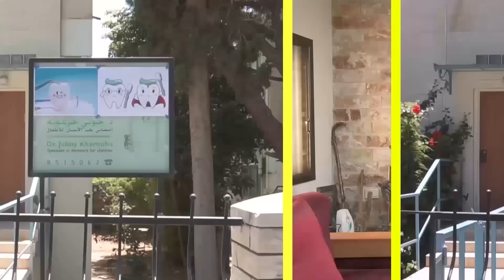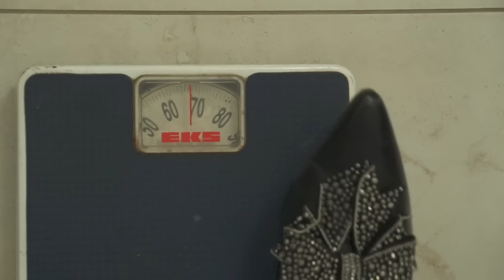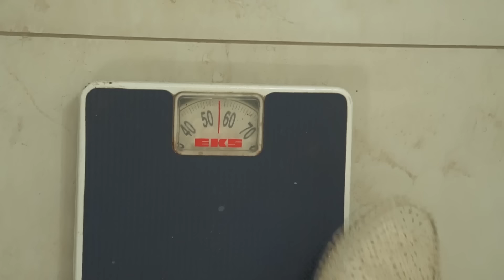فوزي موزي وتوتي -في سلسلة مشاهد متواصلة - 42 دقيقة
لتحميل اللعبة الجديدة الان, اضغطوا على الرابط الملائم

فوزي موزي وتوتي في سلسلة مشاهد متواصلة، مشاهد تعليمية، مضحكة ومسلية لجميع افراد العائلة.
هيا بنا نشاهد ونستمتع معا.

شد الحبلة شد Pulling At The Rope
ابرة البنج - Anesthesia Needle
دايت تبولة – The Tabula Diet
المصباح السحري - The Magic Lamp
دهان الجدار - Painting the wall

تمثيل: فوزي موزي، مجدولين سعيد، أسامة مصري، عدن شحادة، رنين بشارات إسكندر، سفير مصري، وجورج إسكندر
مكياج: مجدولين سعيد
مرافقة إبداعية: أسامة مصري
تصوير اخراج ومونتاج stochy: .
مساعدة انتاج: ميساء قنبورة، ليليان سالم، ادم روحانا، عنايا أبو خضرة، مايكل تومنيان
انتاج: فوزي سعيد.